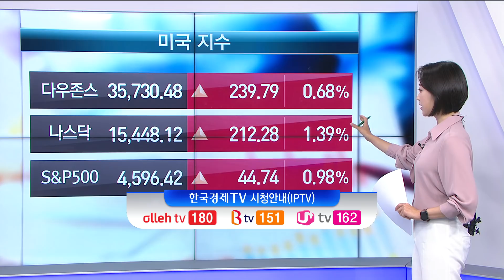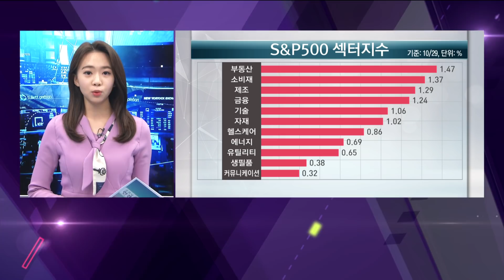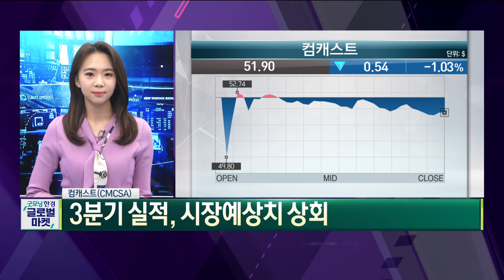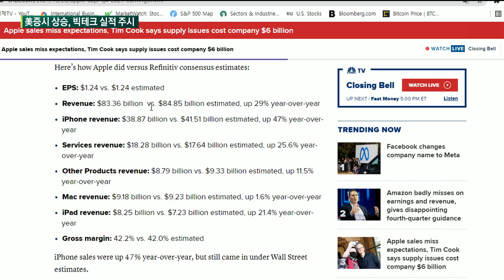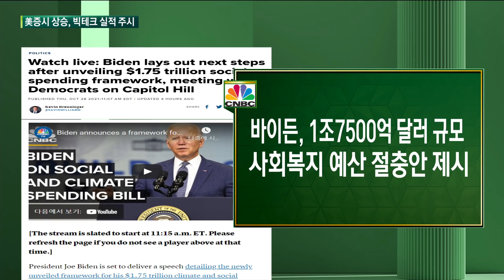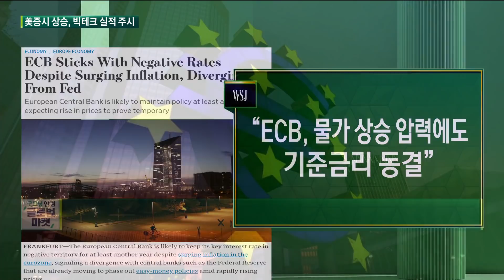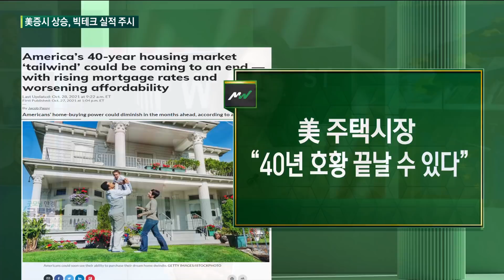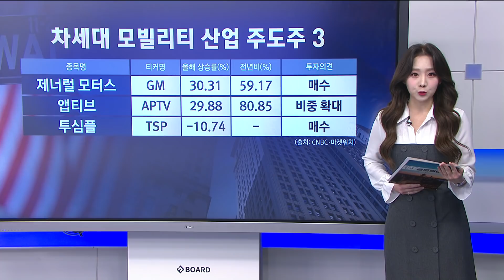애플·아마존 실적 발표 후 시간외 하락 / 오늘장 놓쳐선 안 될 당신이 잠든사이 일어난 해외 이슈 / 출근전 꼭 봐야하는 글로벌 이슈 / 굿모닝한경글로벌마켓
○전세원 한국경제TV 앵커
○홍성진 한국경제TV 외신캐스터
○전가은 한국경제TV 외신캐스터
○강수민 한국경제TV 외신캐스터
○이예은 한국경제TV 외신캐스터